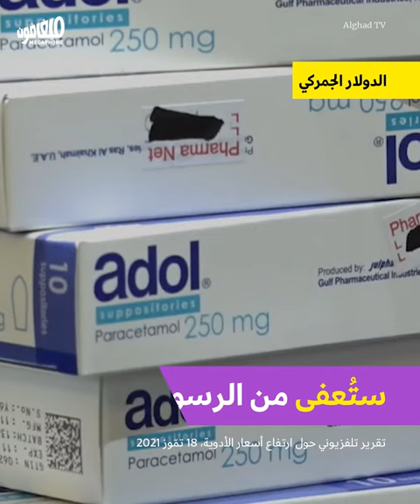Get ready for price hikes | استعدوا لغلاء الأسعار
من كلفة الخدمات إلى الدولار الجمركي، تستعدّ الحكومة لإجراءات ستضاعف من التضخّم.
From the cost of services to the cost of the "customs" dollar, the government is setting up  measures that will worsen the inflation.